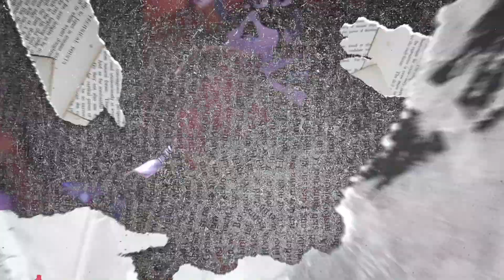#21 - BATTLE CHAMBER ELIMINATION VALLEY (Battle In The Valley and Elimination Chamber Predictions)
The picks are in.  This week, the guys predict NJPW Battle in the Valley and WWE Elimination Chamber.  Plus, we have a new RSC TV Predictions Champion!  For all Ringside Club news, shows and merch,